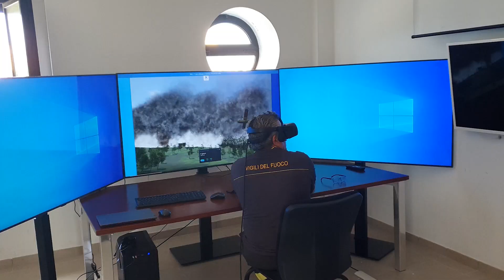WMTS Trailer V2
Trailer di WMTS - Wildfire Management Training System
SIMULATORE PER LA GESTIONE DEGLI INCENDI

Grazie ad un potente ambiente di simulazione e ad Asset personalizzabili, WMTS rappresenta l’ultima frontiera della didattica, dove i futuri D.O.S. (direttore operazioni spegnimento) possono essere addestrati in un mondo virtuale, in grado di rappresentare fedelmente tutte le dinamiche principali degli incendi boschivi.

Opiware s.r.l.